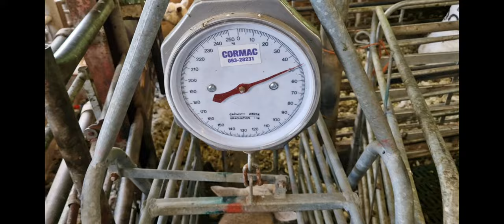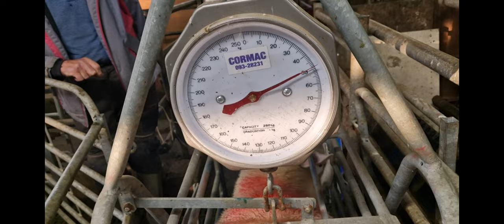The maggots are eating our sheep, eating their flesh sheep farming shepherd lambs animals collie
my Instagram is sheep_shepherd_